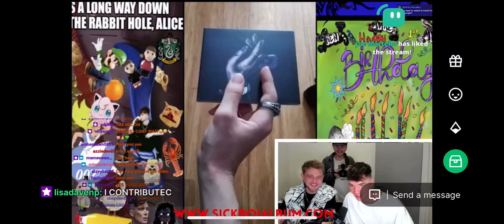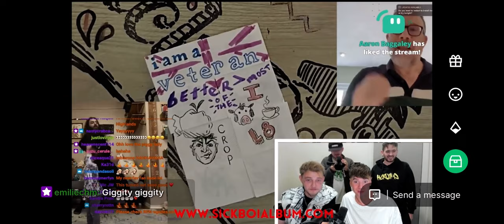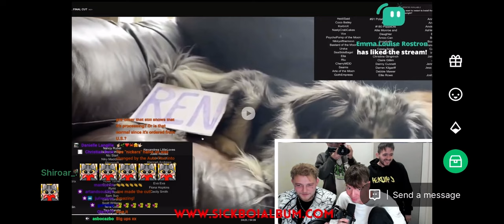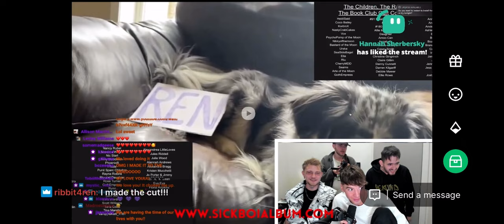FAN VIDEO - Love Music, Pt. 4 - Ren Gill (Twitch LIVE reaction from Ren,Vik,Joe&Ki!)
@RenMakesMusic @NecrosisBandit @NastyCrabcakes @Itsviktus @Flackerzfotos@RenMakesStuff